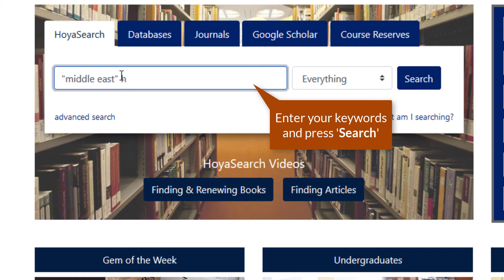Find Streaming Media using HoyaSearch